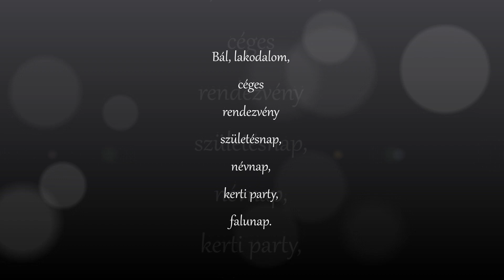Royal Vox Levente és Szilveszter Magányos Csónak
Royal Vox Csoko zenekar